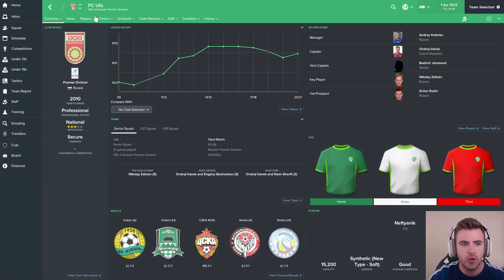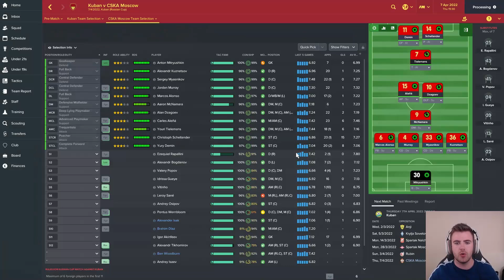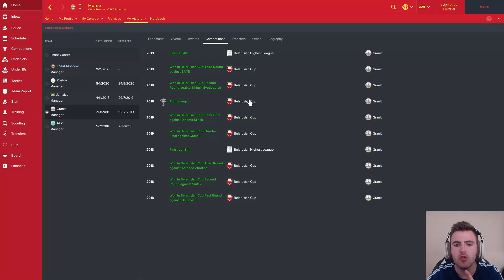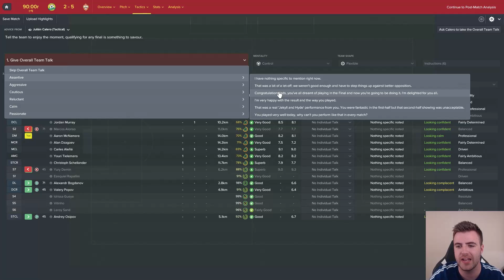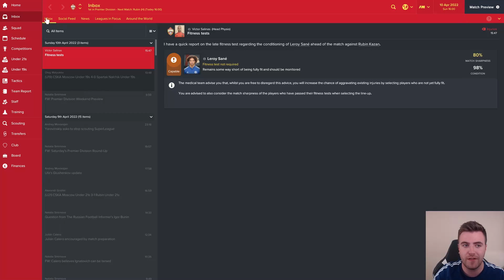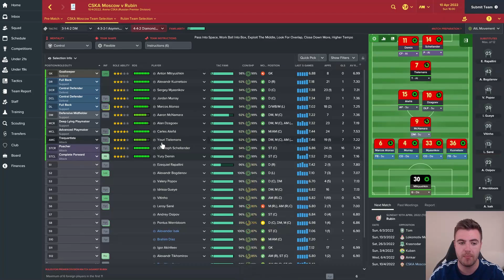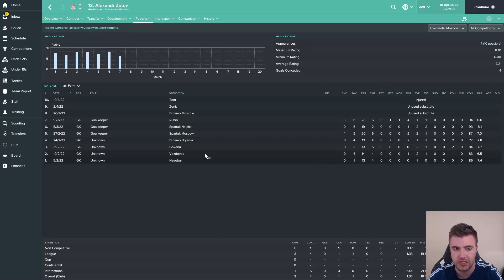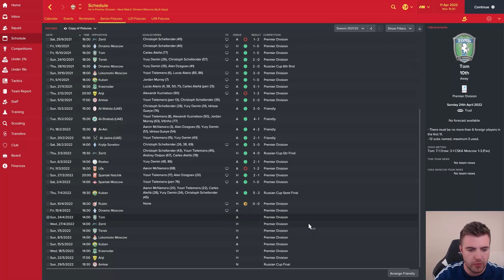JOURNEYMAN FM SAVE! | SEMI FINAL!! - EPISODE 5 - S7 | FOOTBALL MANAGER 17 - FM17 SAVE!